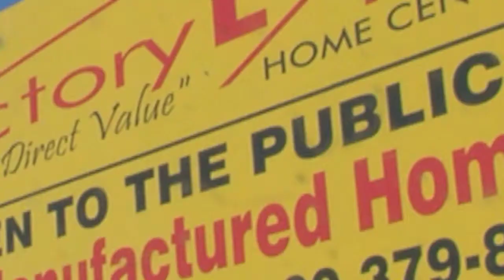Habla Espanol - New Mobile Homes in Texas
Factory Expo Home Centers was founded in 1999 and specializes in all aspects of the Factory Built mobile home industry. We have several well-established Factory Direct retail centers situated throughout the country, each consistently outperforming the competition. What makes us unique? For starters, our patrons can visit any one of our factories for a rare behind the scenes look into how quality manufactured homes and mobile homes are constructed, from the first nail to the final coat of paint. After a confidence inspiring factory tour, our guests are able to spend time exploring the many fully furnished and decorated manufactured home models in our model village.

Mobile Homes in San Antonio, Dallas, Houston, Austin, Texas.